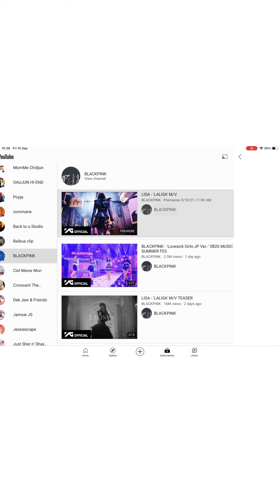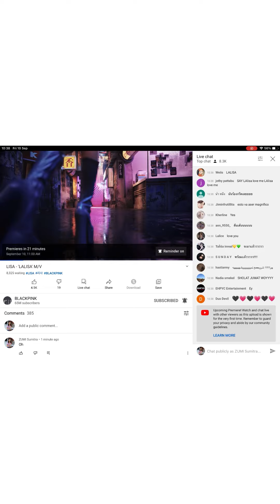REACTION LALISA EP.11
Solo Lisa

LALISA